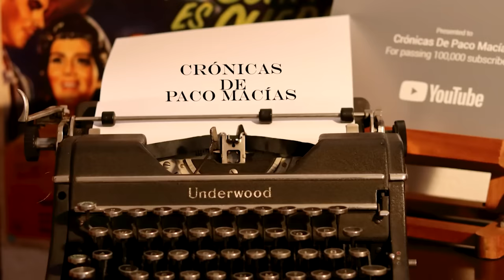Recordando a Stella Inda || Crónicas de Paco Macías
La carrera de esta admirada actriz michoacana se gestó en el teatro, género donde mostró sus aptitudes artísticas desde muy jovencita. Aprendió de los grandes maestros y al final de su vida ella misma fue una excelente profesora teatral.
Aunque no tuvo una larga trayectoria fílmica, Stella Inda logró destacar en películas que fueron una joya en la época de oro, tales como “Los olvidados” y “El rebozo de Soledad”, mismas que la proyectaron como una de las actrices más completas de cine mexicano.